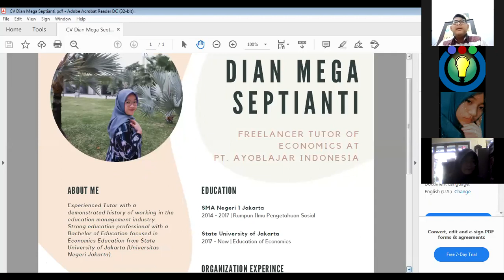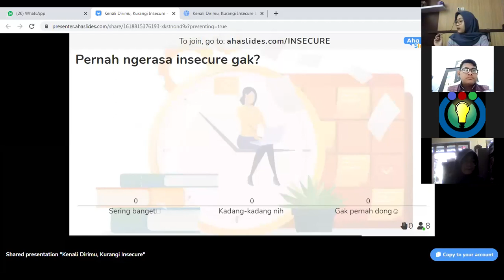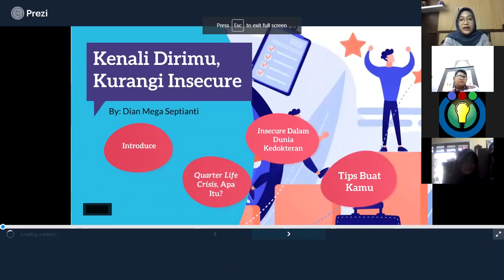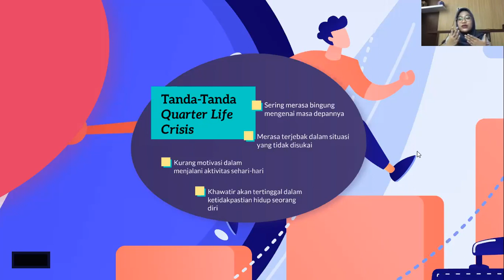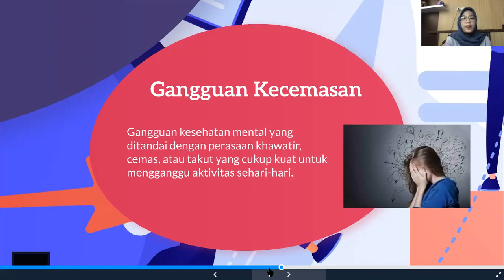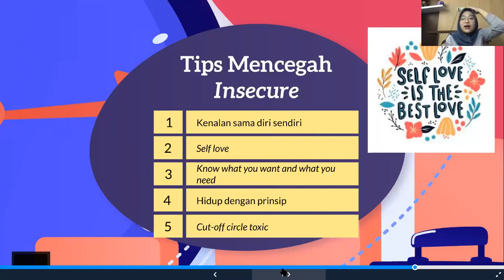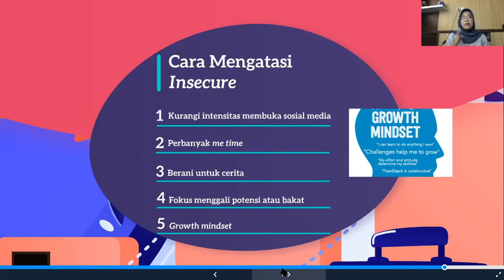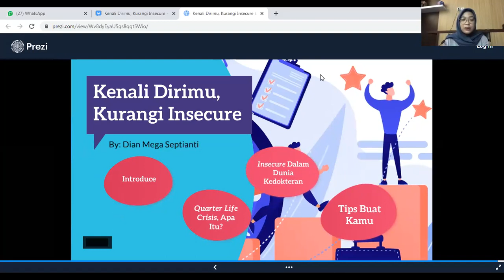Kenali Dirimu, Kurangi Insecure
KOMUNITAS MUDA INSPIRATIF

Proudly Present

Speakers :
Dian Mega Septianti
- Mahasiswa Pendidikan Ekonomi Universitas Negeri Jakarta-

Moderator :
Anas Raihan
- Mahasiswa Ilmu Administrasi Bisnis Universitas Negeri Jember-

Catat, ya!
🏡 Zoom Meeting